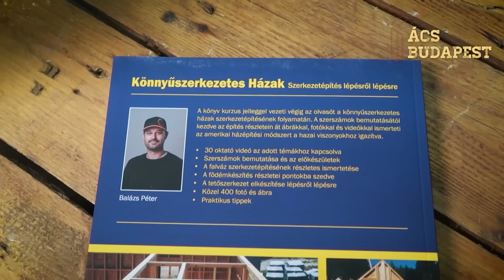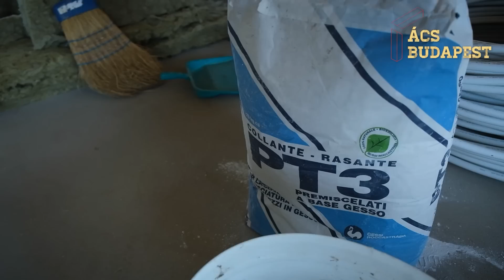Tecnoboard gipszrostlap, a falak borítása - Az alaptól a festésig - 36. Rész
A száraz-építés első lépései: a mai epizódban a forgalmazó cég vezetője, Loósz Balázs volt a segítségünkre, Ő mutatta meg a Tecnoboard lapok helyes beépítésétKönnyűszerkezetes ház,könnyűszerkezetes épület,könnyűszerkezet,fából készült épület,favázas épület,acsbudapest.hu, építkezés,könnyűszerkezetes házak,konnyuszerkezet,konnyuszerkezetes haz,tetőszerkezet,Albagipsz,albagips,technoboard,gipsz,gipszfal,épített fal,válaszfal,szárazépítészet,szarazepiteszet,gipszkarton fal,gipszkartonozás,alba fal,loósz balázs,albagip exim kft!

Ha szeretnéd támogatni a videós munkásságom, azt most itt, az alábbi linken megteheted!

Partnereink:
Építőanyag:
Tetőfólia:
Látogasson el a tetőfólia gyártójának weboldalára: